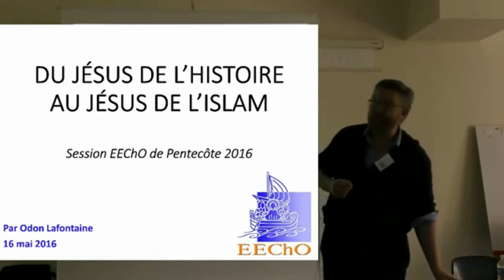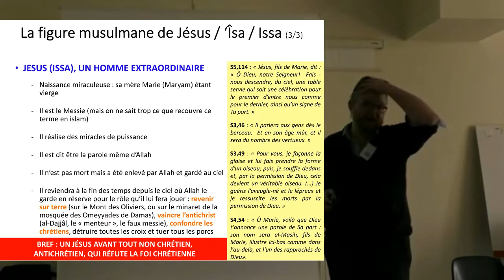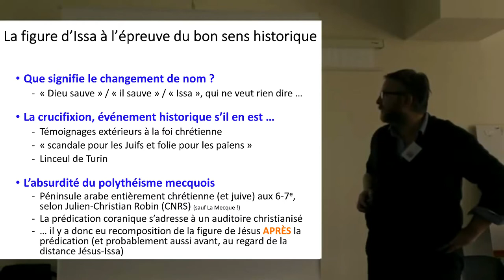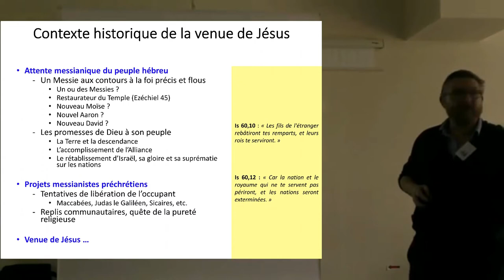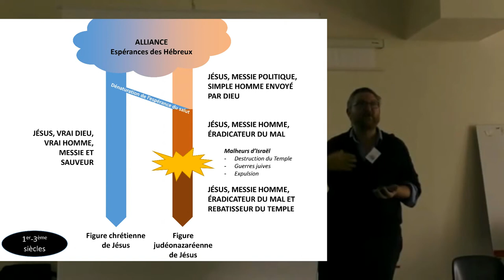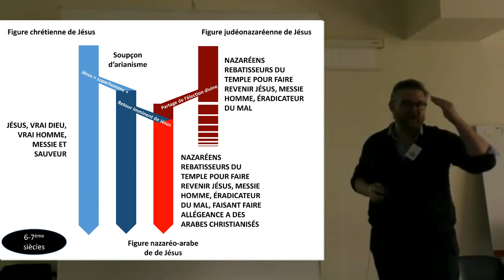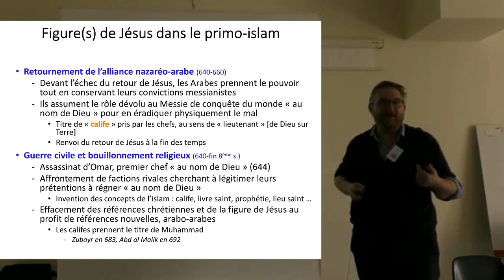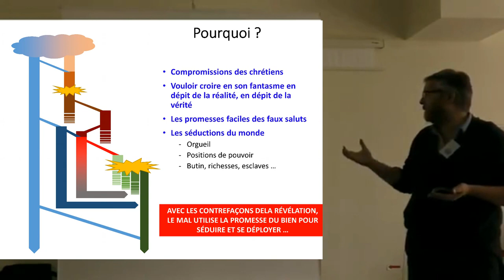Odon Lafontaine - Du Jésus de l'Histoire au Jésus de l'islam - Session EEChO Pentecôte 2016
Dans le cadre de la session de Pentecôte 2016 de l'association EEChO, qui avait pour thème "REFUSER L'HISTOIRE, REFUSER LE CHRIST" (à Paris, les 15et 16 août 2016), Odon Lafontaine (Olaf) a donné une conférence intitulée "Du Jésus de l'Histoire au Jésus de l'islam". Olaf a notamment vulgarisé les travaux du P. Edouard-Marie sur les origines de l'islam, et en présente une synthèse sur le

Fondée en 2007 par des chrétiens d'Orient et d'Occident, l'association EEChO veut diffuser dans l'Eglise et le monde les recherches et enseignements nouveaux issus de la redécouverte du christianisme des origines. Ils représentent des enjeux majeurs pour la compréhension de la foi chrétienne, la vie spirituelle et le rapport des chrétiens avec le monde, qu'EEChO décline en trois pôles :

ÉGLISE DES APÔTRES
"Je mettrai ma Loi au fond de leur être et je l'écrirai sur leurs cœurs" Jérémie 31,33
Il s'agit tout d'abord de partir à la redécouverte du christianisme apostolique originel, commun à tous, et fondé sur un solide socle hébréo-araméen. Les recherches nouvelles au fondement des travaux d'EEChO établissent comment ce christianisme des origines s'est diffusé d'abord par la prédication orale auprès des communautés juives et a rayonné dans les multiples empires, royaumes, et cultures où les apôtres ont fondé les premières Eglises. Dans ce sens, EEChO propose :

- de diffuser les travaux des chercheurs au fondement de cette redécouverte du christianisme des origines ;
- d'enseigner et former les chrétiens à ces découvertes, qui établissent le christianisme sur des bases historiques solides et en renouvellent la compréhension ;
- de découvrir et pratiquer la prédication orale des Apôtres au travers des écoles d'oralité et d'appropriation personnelle et en petits groupes de la Bonne Nouvelle.

INTER-ECCLÉSIALITÉ
"Afin que tous soient uns, comme toi, Père, tu es en moi et moi en toi" Jean, 17,21
L'Eglise apostolique de notre credo est la communion de toutes les Eglises fondées par les Apôtres, de la Méditerranée jusqu'à la Chine. Une même foi chrétienne se déploie dans chacune de ses Eglises, détentrices des traditions particulières remontant à leurs origines. Pour renouveler notre foi et notre communion, EEChO propose :

- de nouer et renforcer les liens entre les Églises fondées par les Apôtres, et leurs descendantes. En particulier, il s'agit de renforcer les liens entre Eglises orientales et occidentales, par des visites, des participations aux liturgies, et des rencontres des communautés orientales, qui sont désormais toutes représentées en France ;
- de faciliter la prise de parole des Chrétiens d'Orient, qui ont tant de mal à se faire entendre ;
- de diffuser la connaissance de leurs traditions et de leur regard sur le monde.

PHÉNOMÈNES POST-CHRÉTIENS
"Ils sont sortis de chez nous, mais ils n'étaient pas des nôtres" 1 Jean, 2,19
La connaissance fine du christianisme des origines a permis d'établir comment, très tôt, au temps même des Apôtres, sont apparus ses dévoiements et les contrefaçons du salut proclamé par Jésus. Elle permet de comprendre en vérité la nature des phénomènes de gnosticisme (individualisme, société de consommation, ...) et de messianisme (dont celui de l'islam), leur déploiement dans l'histoire, leur convergence, l'échec de leurs prétentions au salut et leur christianophobie fondamentale. Dans ce sens, EEChO propose :

- de donner à tous les moyens de comprendre le monde d'aujourd'hui, ballotté par les tribulations issues de ces phénomènes post-chrétiens, en montrant ce que les recherches mettent en lumière à leur sujet (notamment à propos de leurs origines véritables) ;
- de discerner le sens de l'Histoire, la finalité du monde portée par la foi chrétienne, et le sens du salut proclamé par Jésus ;
- d'interpeller, de dialoguer et de témoigner auprès de ceux que séduisent ces phénomènes post-chrétiens.